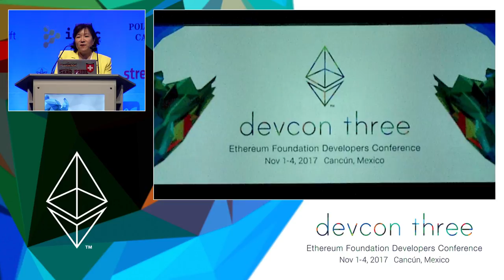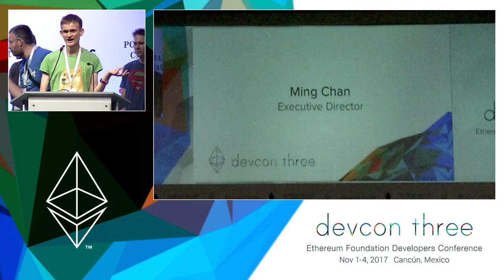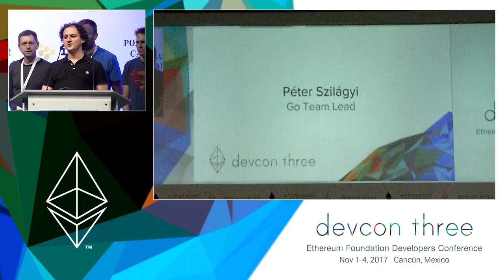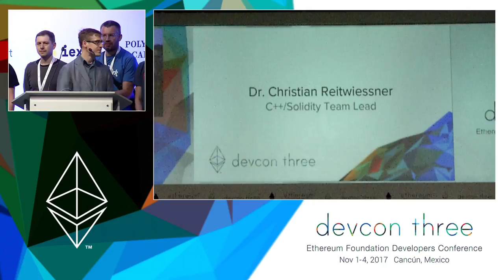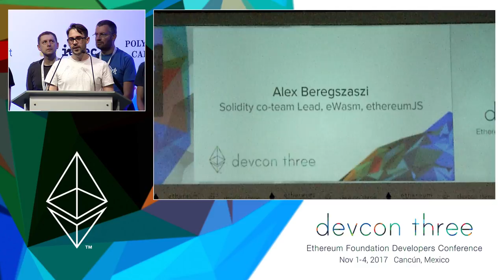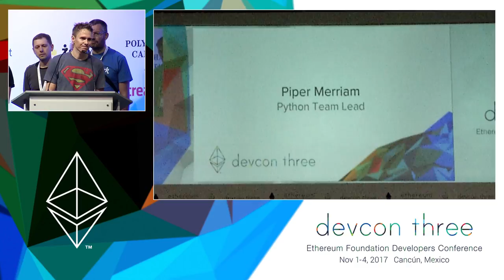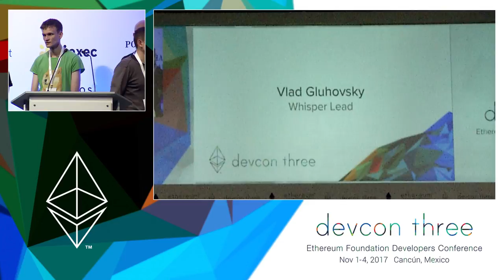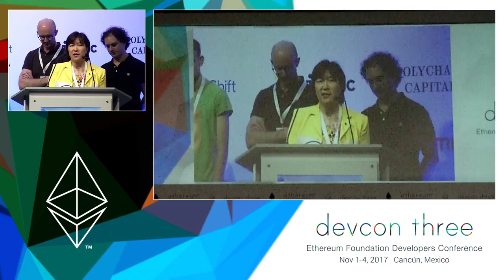[Day 1] - Welcome & Team Introduction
Ethereum Foundation ED, Ming Chan introduces Ethereum team leads, who give a brief summary of the projects and efforts they work on.

Speaker(s): Ming Chan, Vitalik Buterin, Dr. Christian Reitwiessner, Peter Szilagyi, Fabian Vogelsteller, Viktor Tron
Track: Devcon